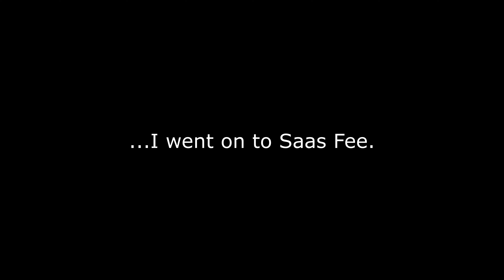Crossing Glaciers in the Swiss Alps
Glacier crossings, cliff ladders, a Helivac, an expensive day in Zermatt, and a slightly less expensive day in Saas Fee wrap up days 5 and 6 of my Walker's Haute Route trek, part of a 150 mile hike through the Swiss and Italian alps from Chamonix, France to Fusio, Switzerland.

Some advice for this region:

1.  Micro-spikes work great on moderately graded ice fields.  As you may have seen, I wore trail runners this entire trip, even on the snow and ice.  I bought the spikes in Chamonix for about 50€.  Ultralight, and worth every penny.

2.  Always check for easy trails before scrambling up a loose scree slope.  The fall wouldn't have been too bad, but it was a lot of physical exertion that I just didn't need to do.  However, it gave me some good video footage.

3.  Zermatt is really expensive.  Food, lodging, and every little thing cost twice as much as Chamonix.  Saas Fee, which was a train and a bus ride away, was much cheaper and probably just as pretty.  I also got a great Airbnb for only 50 CHf (~50$).  I would say that my $12 burger was a good deal (for Switzerland), but it was one of the worst burgers of my life, so I can't really count it.

Gear List:
BackPack:  Hyperlite Mountain Gear 3400 Windrider
Poles:  REI Co-op Flash Carbon Trekking Poles
Tent:  Zpacks Duplex
Sleeping bag:  Marmot Helium
Sleeping pad:  Therm-a-Rest BaseCamp Sleeping Pad
Stove:  MSR Pocket Rocket
Cup:  GSI Outdoors Glacier Stainless Steel (0.5 L)
Shoes:  Hoka Challenger ATR 5
Socks (outer):  Thorlos Lite Running Mini-Crew
Socks (inner):  Injinji Trail Midweight Crew CoolMax
Hat:  New Balance Performance 5P
Sunglasses:  Pepper's Ricochet Shield
Jacket:  REI Co-op Groundbreaker Rain Jacket
Down puffy:  Uniqlo Men's Ultra Light Down Jacket
Beanie:  REI Co-op Polartec Fleece Beanie
Balaclava:  Seirus Balaclava
Headlamp:  Petzl Actik Core Headlamp
Gloves:  Home Depot General Purpose Large Gray Synthetic Leather Glove
Sunscreen:  Banana Boat Ultra Sport Sunscreen Lotion, SPF 100
Armpit lube:  Body Glide
GPS app:  SwissTopo (on iPhone 8)

Photography:
Hand Camera:  iPhone8, 4K at 24 fps
Camera case:  LifeProof
Head Camera:  GoPro HERO7
Tripod:  GPX 7-Inch Micro Flexible Tripod